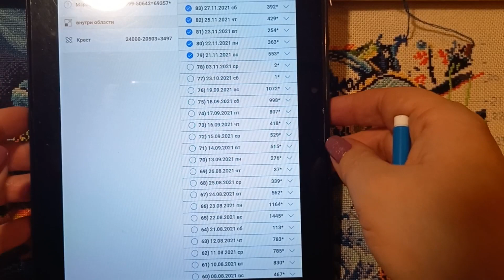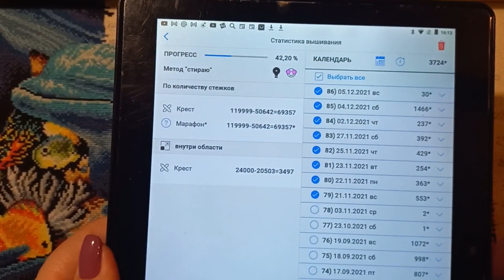21.19-3 История процесса. Дельфины в океане. Новогодние поделки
Приветствую вас на своем канале о многоцветной вышивке NEVA Stitch. Сегодня я расскажу о продолжении работы на моем процессе "Дельфины в океане" по китайскому набору для вышивки.